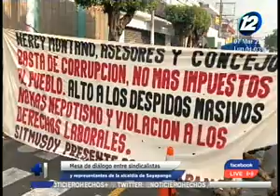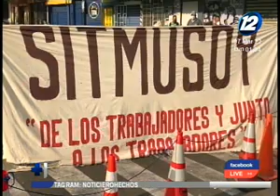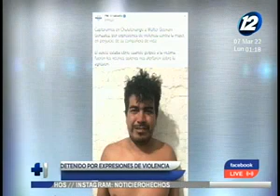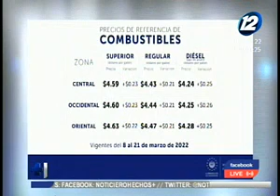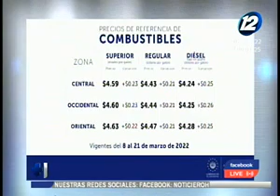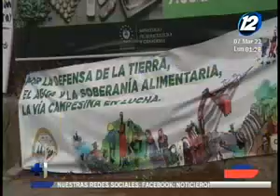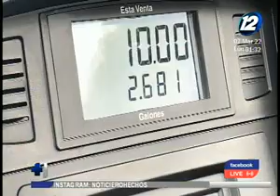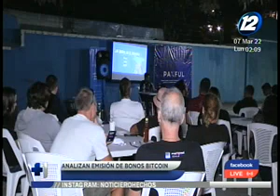Noticiero Hechos MD: Programa del 7 de Marzo de 2022